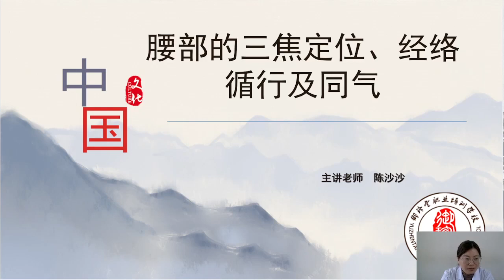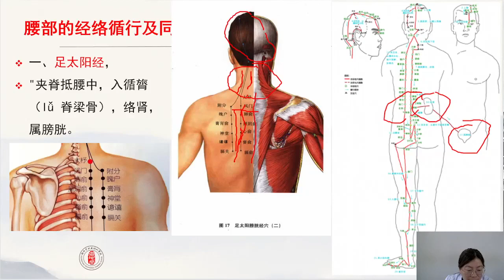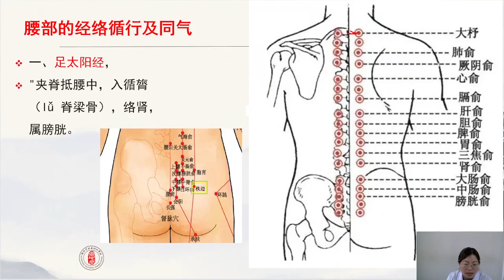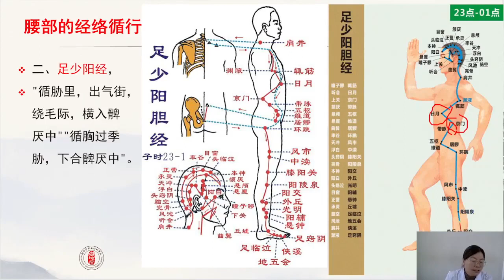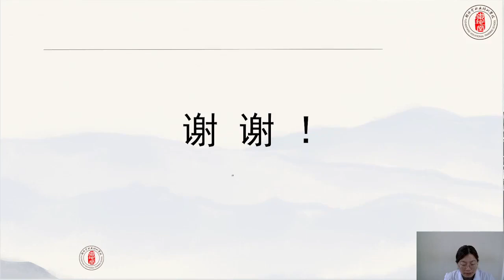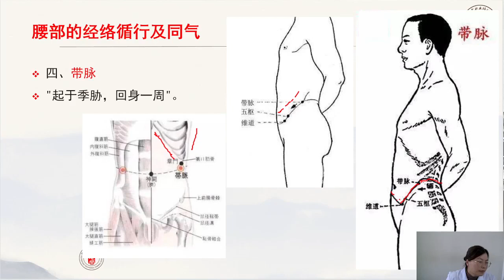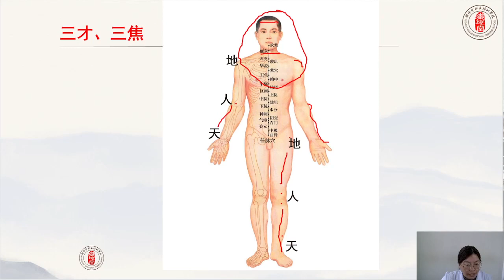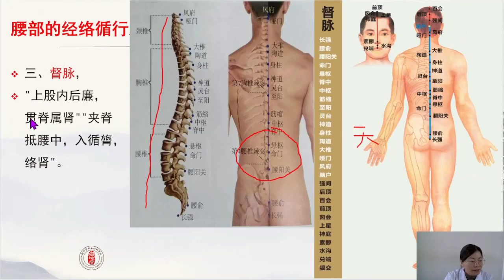11 腰部的三焦定位、经络循行及同气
黄帝内针二十五讲 陈沙沙老师